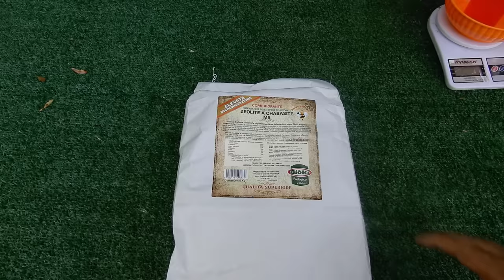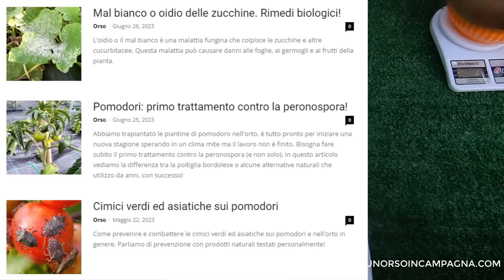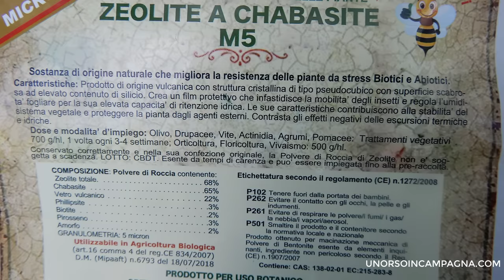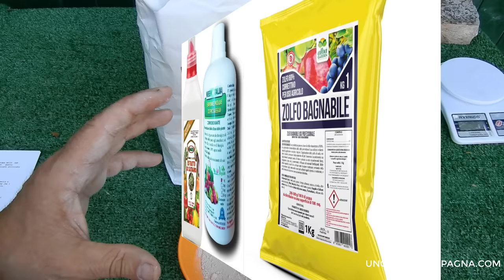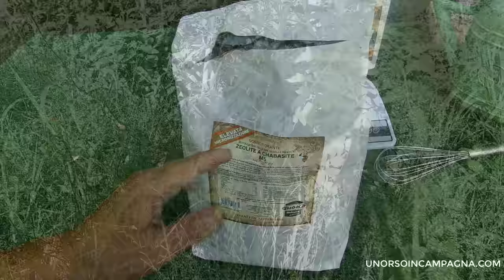ZEOLITE nell'orto! Per peronospora e cimici sui pomodori!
Vi parlo dell'uso della zeolite nell'orto, soprattutto sui pomodori per contrastare la peronospora e le cimici. La zeolite l'ho utilizzata insieme all'estratto di castagno, cosi da avere una duplice azione e, contemporaneamente, fornire alle piante preziose sostanza nutritive!

*Dove acquistare la zeolite a chabasite
*Dove acquistare l'estratto di castagno